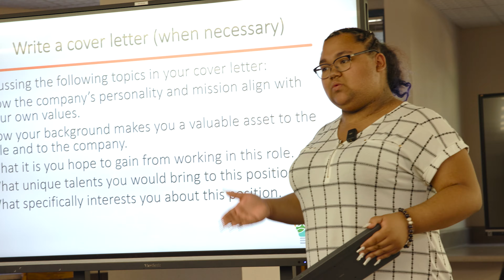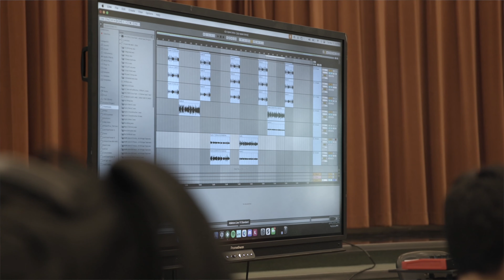Expanded Learning Opportunities Program (ELO-P)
Over 20 years, Think Together has built a roadmap to support student success. Curriculum and activities are aligned with what students are learning during the academic school day. Each program is designed using data-driven solutions to help kids reach proficiency and achievement levels necessary to progress through school and prepare for college and career.